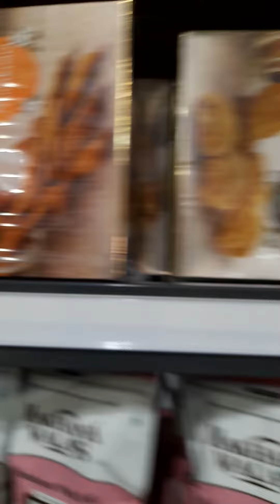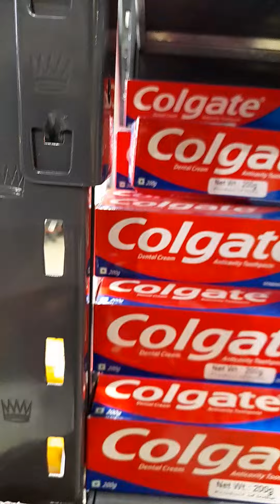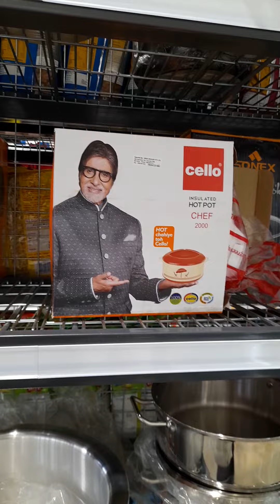An Indian grocery store in our neighbourhood